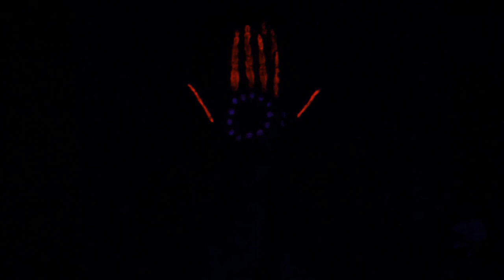Best NO COPYRIGHT Videos | Stock Footage Royalty Free Videos For Vlogs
Best NO COPYRIGHT Videos Stock Footage Royalty Free No Copyright Videos For Vlogs

This is a compilation of creative common stock no copyright footage that you can use for your videos. These clips are royalty-creative common and can be used in your videos.

All download links are below:

1.  00:01 by Jonathan Santos
2.  00:29 by Kelly Lacy
3.  00:46 by Suraphat Nuea-on
4.  01:06 by Grisha Grishkoff
5.  01:25 by Avalon Royce
6.  01:38 by Joseph Redfield
7.  02:02 by Pandu Prakoso
8.  03:32 by bruce lam
9.  03:55 by Say thanks to Alex
10. 04:13 by Pavel Danilyuk
13. 06:06 by Kelly Lacy
14. 06:31 by Gustavo Fring
15. 06:44 by Gustavo Fring
16. 06:57 by Gabriela Broju
17. 07:25 by Masood Aslami
19. 08:17 by Gustavo Fring
20. 08:36 by COCO WU
21. 08:46 by RICHARD ELLIS
22. 09:35 by Jyoti Pur
23. 09:42 by Ragesh Rg
24. 09:59 by Erkan Avanoğlu
25. 10:07 by ene Asmussen
26. 10:28 by Генрих Стурки

LICENSE: You’re creative common to use this video in any of your videos. It is creative common Stock Footage for any purposes, even commercial - creative common to use, royalty creative common.

(Copy & Paste):
Video provided by No Copyright Videos - creative common